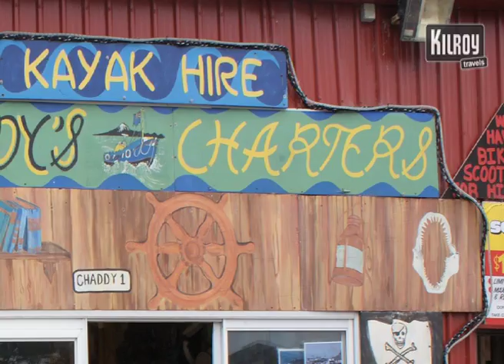A true fisherman in New Plymouth | Traveling in New Zealand | KILROY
Meet the locals in their natural environment! Go to New Plymouth, pull on all-purpose clothes, adapt to the jargon -- and do not get seasick! We met a true fisherman at he´s fishing store and went to sea on his fishing boat.